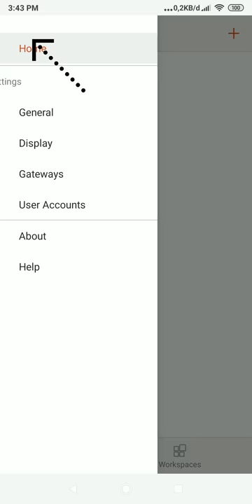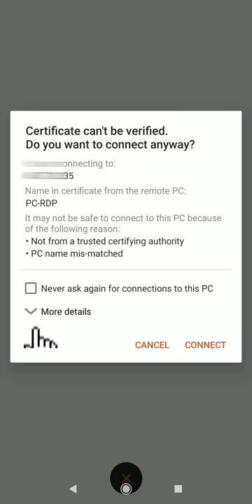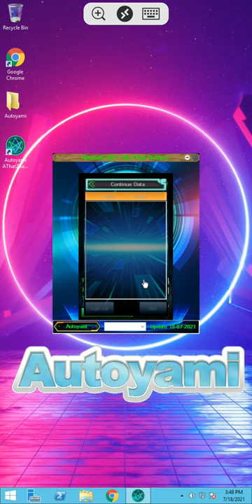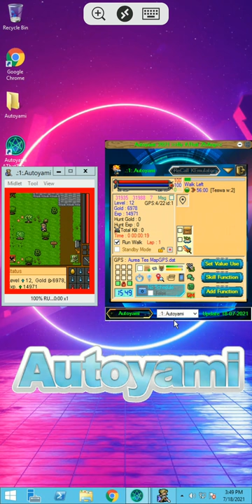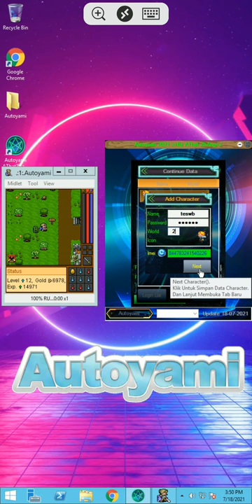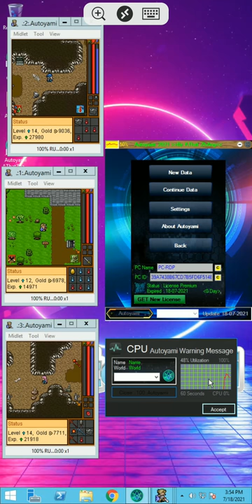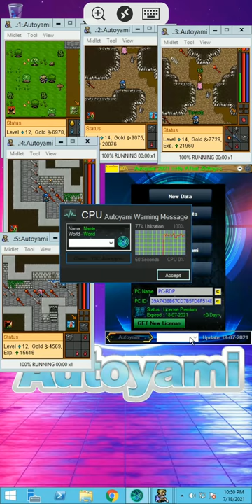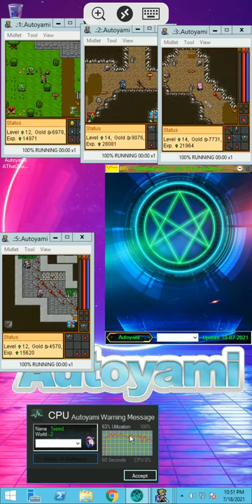Autoyami Tutorial Login Banyak Char dan CPU Protektor Hunt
Video kali ini menjelaskan Tutorial Cara Autohunt login banyak char dan CPU Protektor Tibiame bot Dengan HP Android, mengunakan Autoyami dalam RDP dengan APK yang di download dari playstor. tanpa ROOT

Simak video nya step by step. cara download dan pengunaan nya, jangan di skip, untuk yang sudah pandai mengunakan autoyami cukup nonton untuk koreksi jika ada kesalahan, mungkin ada yang masi kurang paham atau belum mengenal autoyami. dengan ada nya video ini bisa membantu anda auto hunt dengan autoyami

Autoyami diciptakan untuk orang, yang sibuk dalam pekerjaan, tetapi tidak ingin meningalkan game nostalgia ini. karena ini game legen. mungkin saat anda memainkan game ini, umur kalian masi anak kecil, dan saat ini mungkin anda suda dewasa dan bekerja, dan tidak ingin meningalkan game ini.

Dengan ada nya autoyami, anda tetap dapat memainkan game ini saat anda pulang bekerja, dan anda tetap dapat hunt saat anda bekerja.

jika ada pertanyaan komen di bawa atau chet  facebook autoyami langsung ^_^

Sound of Music:
"Strive To The Best - AThat ZhAng"
"epic Autoyami - AThat ZhAng"